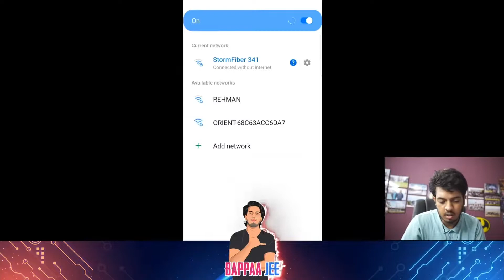WAAH BETE WAAH || PUBG MOBILE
DEVICE : Samsung Galaxy Note 9
GAME : PUBG Mobile
PC SPECS: Zotac 1660 ti 6GB
16GB RAM DDR6
AMD Ryzen 3600x 6core

STREAMING GADGET
ELGATO HD60s
BLUE SNOWBALL USB Microphone
Belink HDMI - Type C

Cameras for Streaming: Sony a7iii